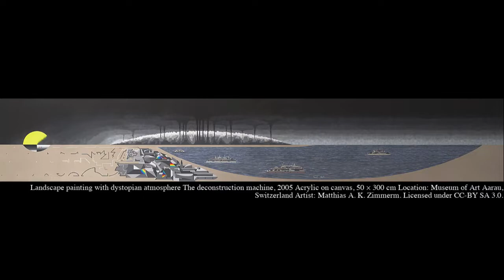Pre-reading No. 5: Kim Stanley Robinson